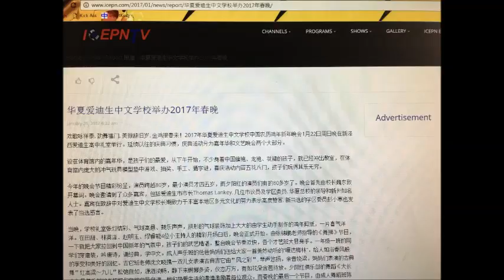created the two cartoon roosters for the performance stage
student volunteer Nan Sun (孙楠) | celebration of Chinese New Year in Huaxia Edison Chinese School was reported in ICEPN website (January 2017)